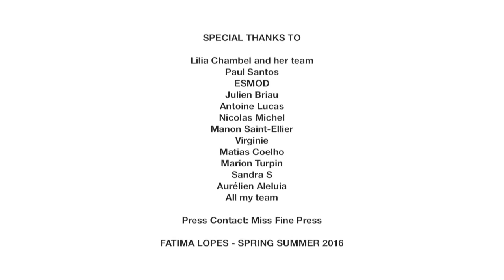FATIMA LOPES Spring Summer 2016 Full Show Paris by Fashion Channel